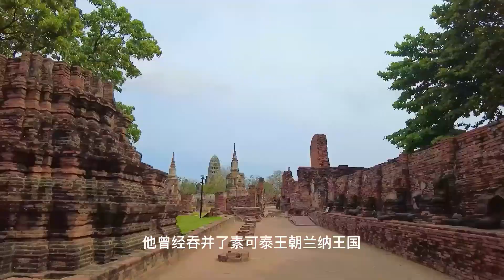【30】泰国大城的树抱佛奇观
泰国历史上有一座坚不可摧的城市被摧毁成废墟，曾经是世界上最大的城市之一。
泰国一共有四个王朝，素可泰是第一个王朝，第二就是阿瑜陀耶王朝，417年的历史，是泰国历史最长的一个王朝，其首都就是阿瑜陀耶-今天的大城，在这个王朝最辉煌的时候，是世界上最大的城市之一，据估计，1600年阿瑜陀耶有人口约30万，到了1700年人口也许达到一百万，据记载最鼎盛时期，这里曾有三座王宫，1700多寺院，4000多尊金佛大像。